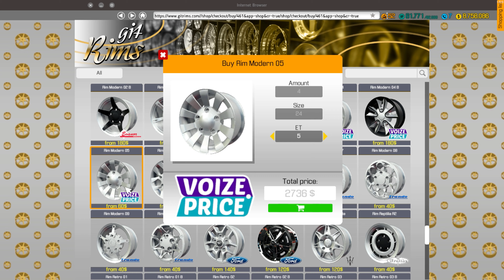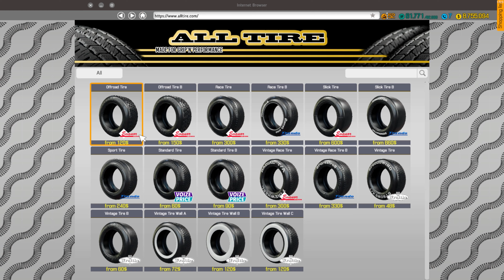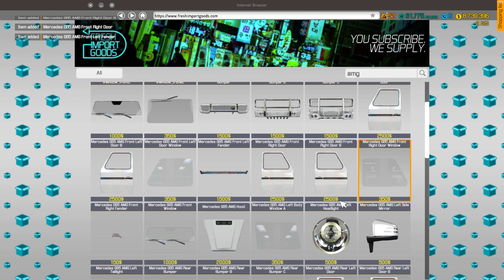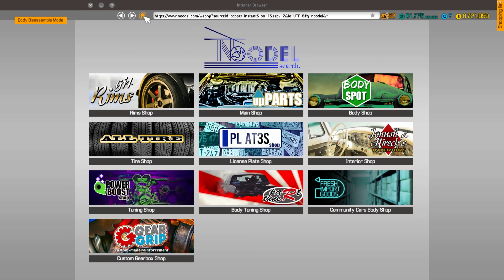Mercedes AMG G63 Restoration! | Car Mechanic Simulator 18 [4K]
Hi guys! This  gameplay of  Rebuilding A Junkyard Find, a Mercedes AMG G63 . I hope you enjoyed this gameplay.

pc specs:

processor: intel core i3
gpu: gigabyte nvidia rtx 2060
ram: g.skill 16gb